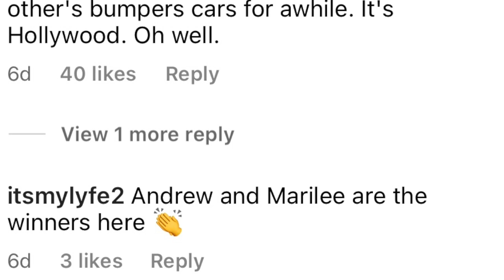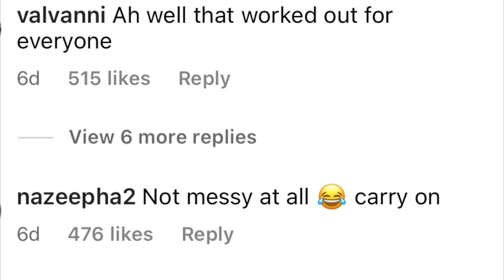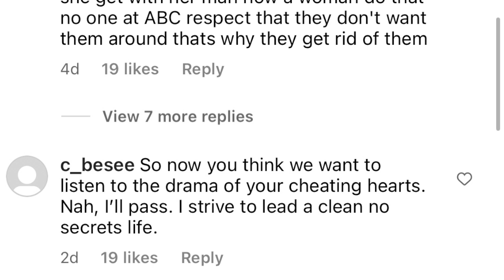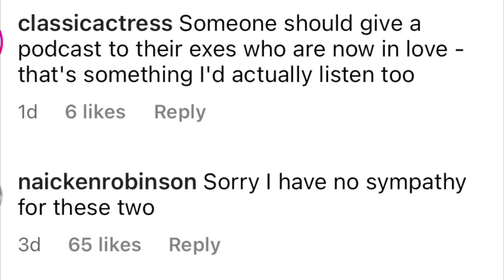TJ Holmes Amy Robach Defend Their Cheating+Their Exes Are Dating Each Other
In this week's Celebrity Couple Toxic News: We’re talking about TJ Holmes Amy Robach defending their relationship on their latest podcast plus their exes Marliee Fiebig and Andrew Shue are now dating! Click now to watch.